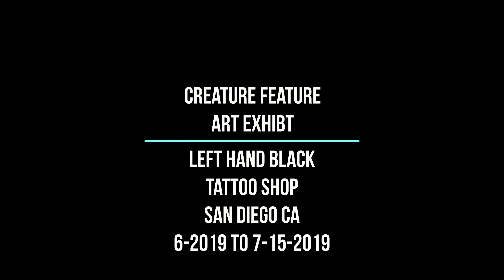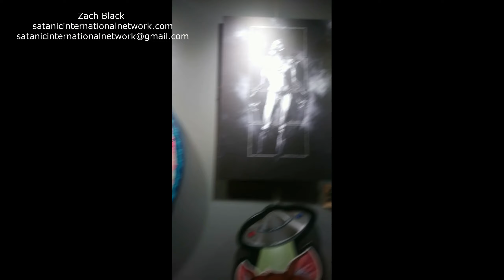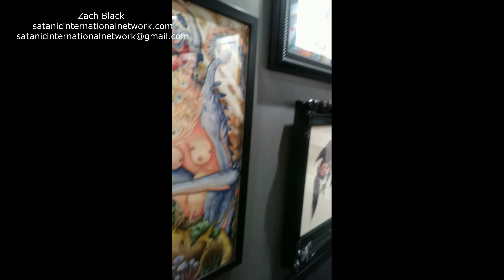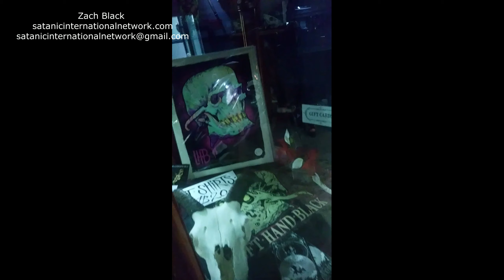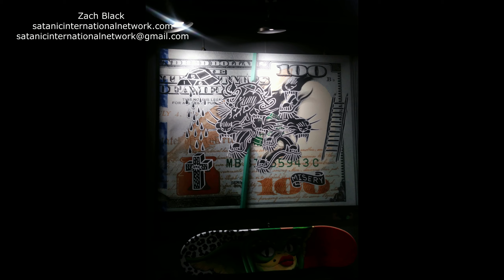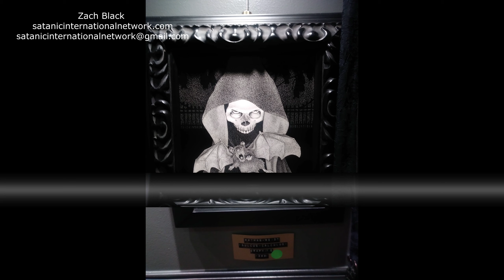Creature Feature - Art Exhibit- Left Hand Black Tattoo Shop- San Diego, Ca. thru July 15th 2019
Left Hand Black Tattoo shop San Diego art show ' Creature Feature '. Art is still there till about July 15th 2019 .